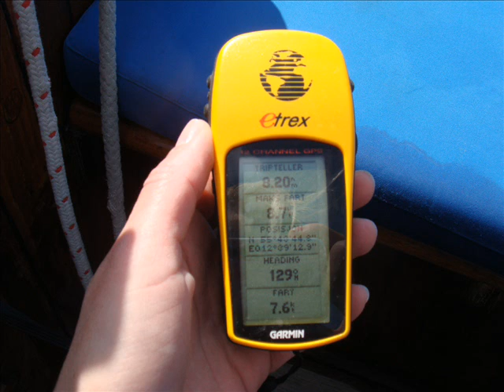Kjøbenhavnsmesterskaberne 2009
Enjoy these beautiful old wooden boats as they struggle in Øresund for a good placement at KTS annual Copenhagen championship for wooden boats.
The film was taken onboard the lovely yawl rigged ship Sindbad II, build in Copenhagen in 1919.